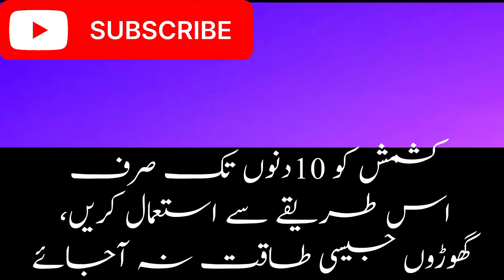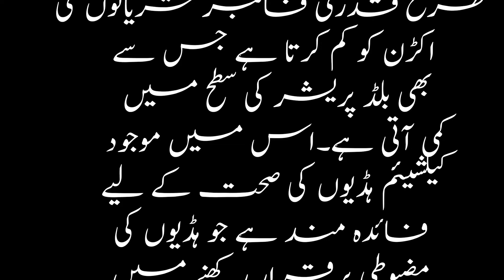10 Din Tak Kishmish – Ghar Baithe Ghoray Jaisi Taqat"kishmish ke fayde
10 Din Tak Kishmish – Ghar Baithe Ghoray Jaisi Taqat"

Explore the incredible benefits of a 10-day kishmish (raisin) regimen. Packed with fiber, tartaric acid, and iron, kishmish enhances digestion, boosts blood health, and supports eye well-being. Discover the simple ways to incorporate kishmish into your daily routine, but exercise caution if diabetic. With powerful antioxidants aiding infection control, these tiny wonders contribute to overall health. Join us in unlocking the potential of kishmish for a stronger and healthier you.

KishmishKeFayde KishmishIstemaal KishmishHealth SukheAngur TaqatwarJism Hazma KhoonKiKami AankhonKiSehat DiabetesCaution Antioxidants HealthyEating RaisinBenefitskishmish ke fayde

kishmish ke fayde in urdu
kishmish khane se kya hota hai
kishmish ka istemal
bheegi kishmish khane ke fayde
kishmish aur doodh ke fayde
kishmish k faidy
kishmish ke fawaid
kishmish benefits in urdu
kishmish health benefits in urdu
kishmish ki taseer
kishmish banane ka tarika
kishmish ke fayde aur nuksan